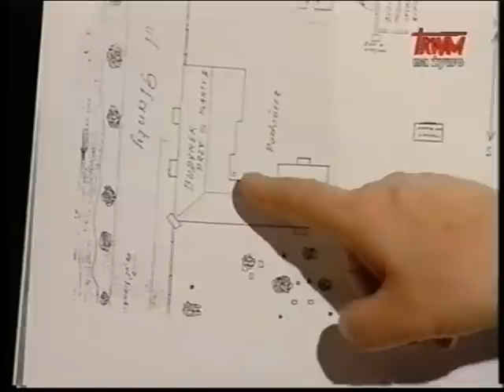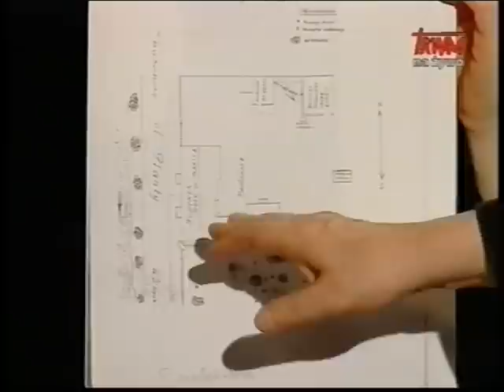KIELCE 1946 (cz .2) - Dlaczego 4 lipca?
Autor książki poświęconej wydarzeniom kieleckim pt.: UMARŁY  CMENTARZ
relacjonuje przebieg wydarzeń z 4 lipca.
Program z Krzysztofem Kąkolewskim z 2004r.